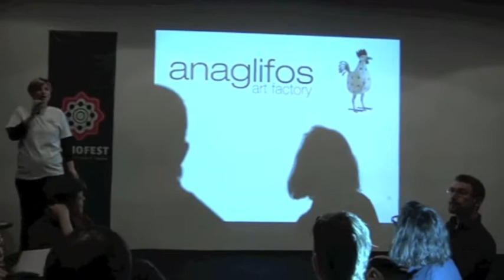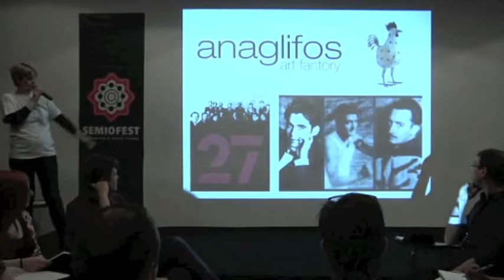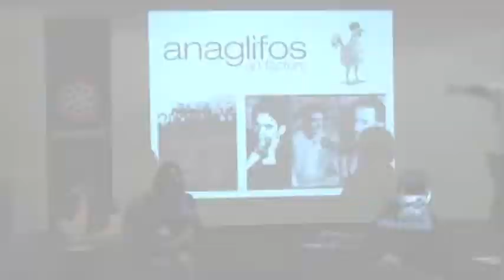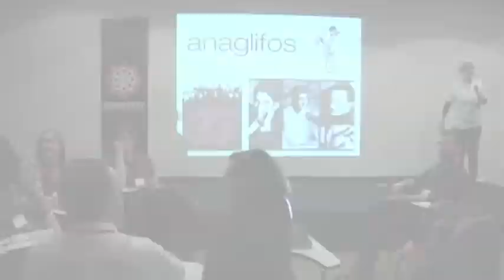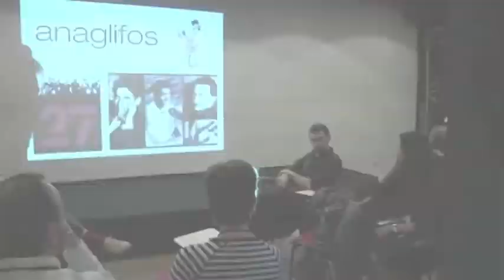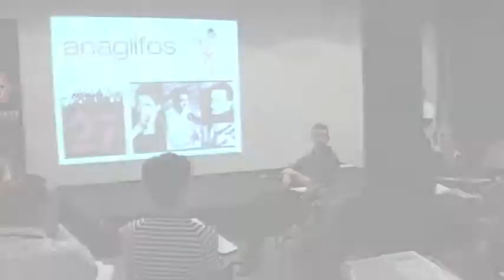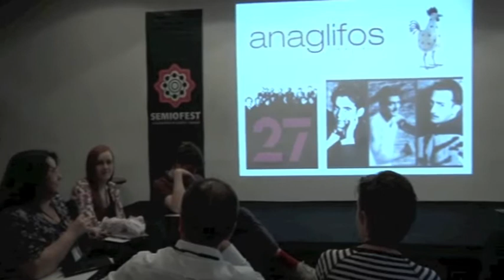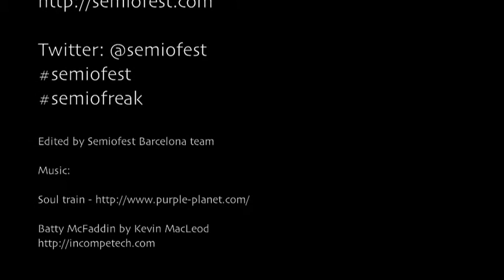The Anaglifos Riddle Semiofest 2013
Semiofest Barcelona. Ice breaking activity.